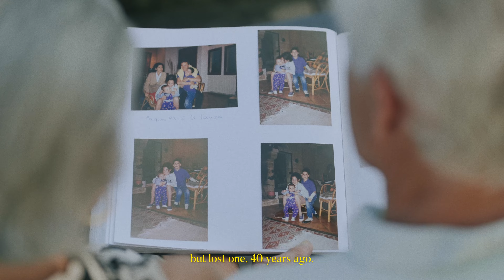This is my dad.